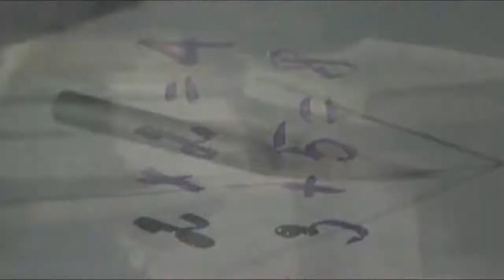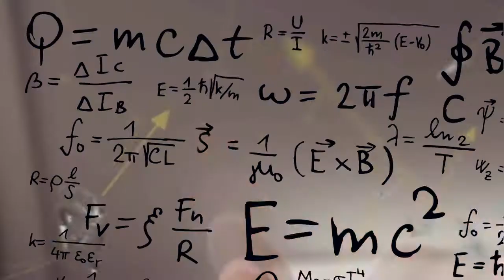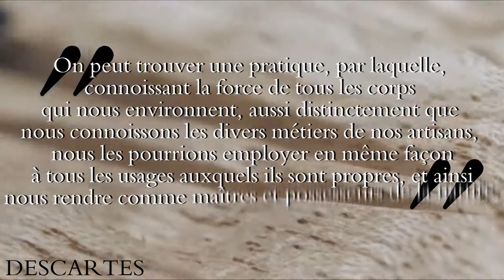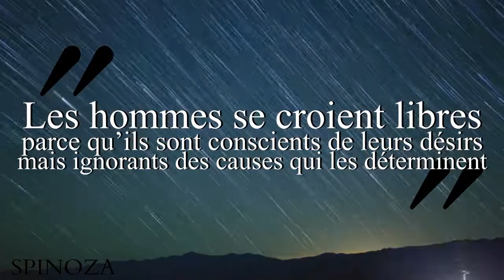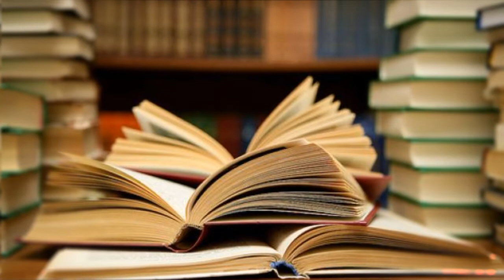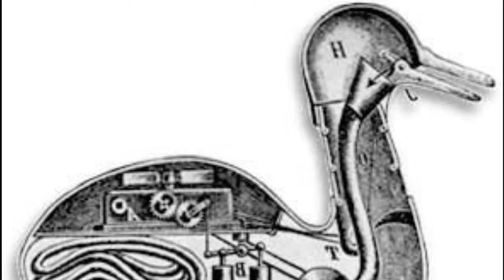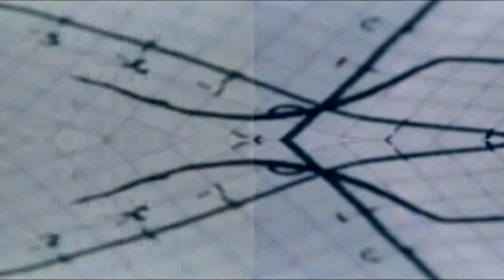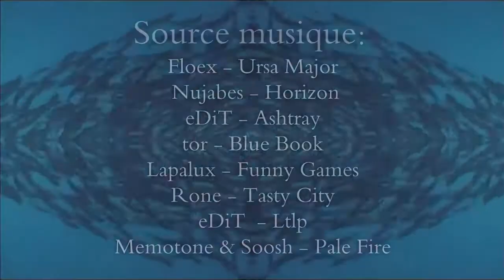PHILOSOPHER 13# | La modernité - Science et humanisme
Dans cet épisode on aborde la philosophie moderne à travers 2 grands auteurs : Descartes et Spinoza. Qu'est-ce que l'"individu", qu'est-ce que la raison, ou encore quelle relation entre le déterminisme et la volonté, la pensée de l'homme. Plein de questions qui détermine de grands axes de pensée contemporains